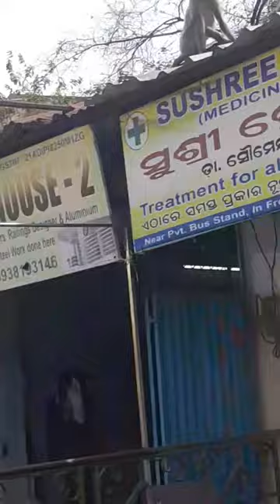ସ୍ଵାସ୍ଥ୍ୟକର ଖାଦ୍ୟ ଛୁଆ ଠାରୁ ବଡ଼ ପଯ୍ୟନ୍ତ ସମସ୍ତେ ଖୁସି ରେ ଖାଇବେ 🥰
Mung daal chilla healthy food zero oil food children's breakfast pregnancy breakfast pregnancy food evening snacks diet food diabetes food cholesterol food cholesterol Chilla
Zero oil Chilla Bina Tel ki khana Bina Tel ki nashta Bina Tel ki diet food healthy food healthy food for childrens
1 Sal bacchon Ka khana do Sal bacchon Ka khana 3 se 4 Sal Ka bacchon ka khana  old age food Muga chila chhua,garvabati,diabetes,cholesterol nka pain Healthy khana banatu  healthy food
Moong dal chhila recipe
Green gram chila recipe
Veg breakfast ideas for weight gain for childrens
Children's  colouring activities toddler colouring activities good habits odia Healthy diet food toddler food
Sambalpuri vlog family vlogs lifestyle vlogs Village life simple life traditional cooking traditional cooking
Indian calture and lifestyle traditional life traditional life is best life happiness playing

We are not medical professionals & do not claim to be so, please consult your doctor before taking any medication or trying any remedy suggested in our videos. As each baby is different with different needs, recommendations on this channel may not work for you, and hence should not be considered as an excuse to not visit your doctor or consult a medical practitioner❤❤